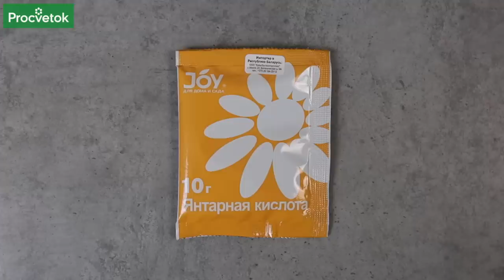РАССАДА ИЗ ХИЛОЙ В ЖИРНЕНЬКУЮ! Лучшая подкормка рассады для крепких стеблей и мощных корней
Как помочь рассаде укрепить иммунитет? В среднем мы выращиваем рассаду на протяжении 2 месяцев, надеясь получить отличный урожай. Поэтому необходимо при выращивании рассады акцентировать внимание на развитие корневой системы. Каким образом можно помочь рассаде расти не вверх, а вширь расскажет в этом видео биолог Анна Пашкевич.

00:00 Вступление
00:12 Как помочь корневой системе рассады
00:42 Гуматы для рассады
01:03 Триходерма для рассады
01:42 Янтарная кислота для рассады
02:45 Аминокислоты для рассады
03:33 Готовим витаминный чай для рассады